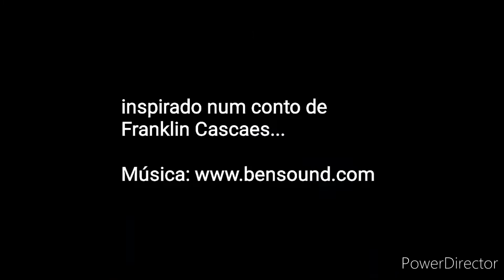AS BRUXAS DE ITAGUAÇU [EM FLORIANÓPOLIS]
Lenda das bruxas da praia de Itaguaçu. Você conhece?

Para CONSULTA JURÍDICA com especialista, preencha o formulário clicando no link a seguir:

LEVO VOCÊ E SUA FAMÍLIA PARA RODAR POR TODA A ILHA DA MAGIA, conhecendo as praias de norte a sul. R$300,00 a diária (das 09h às 22 horas) para 4 pessoas.